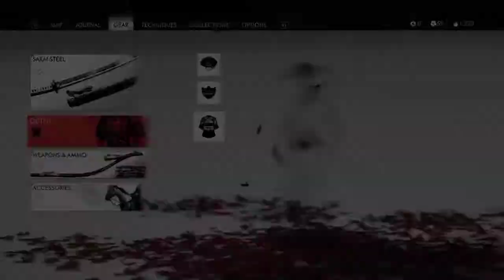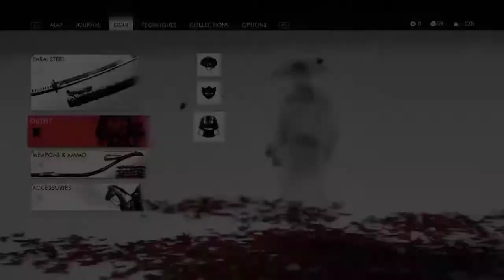LIBERATE NUMATA SETTLEMENT / Ghost of Tsushima Gameplay Walkthrough (No Commentary)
Part 68